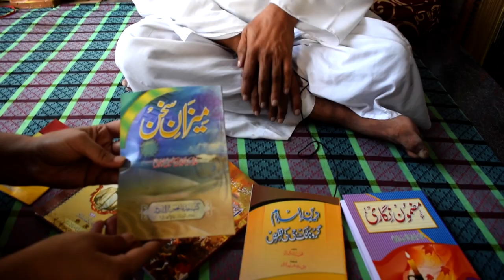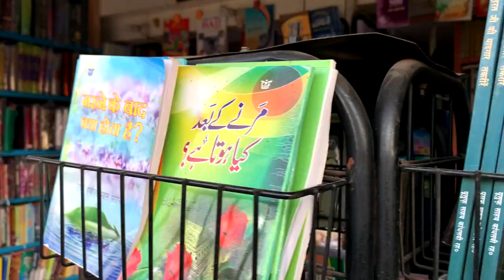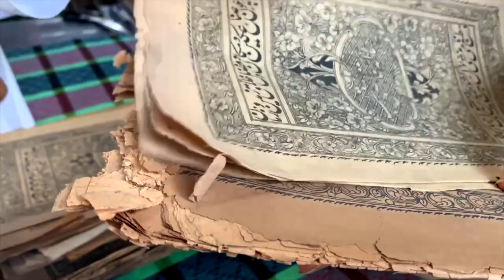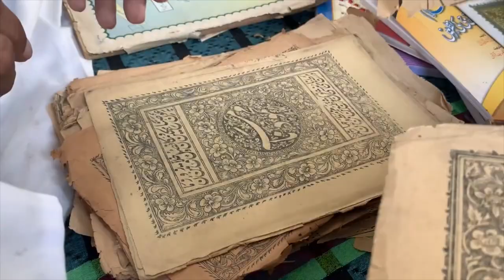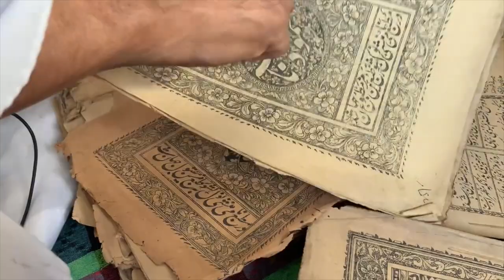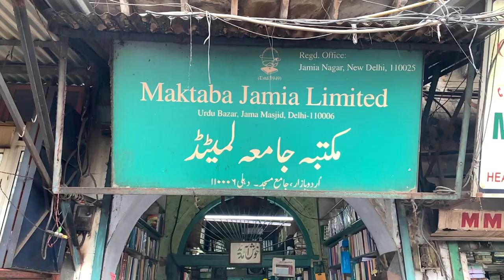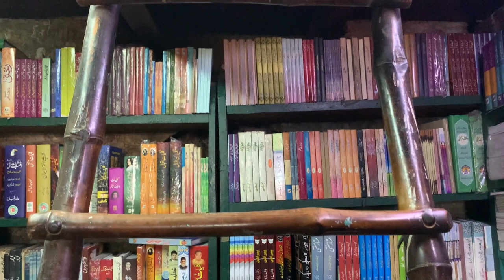Urdu Bazar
Urdu Bazar, the street opposite Jama Masjid was known for the literature available here. Frequented by writers, poets, scholars is now known for the kababs and fried chicken sold here. Kutub Khana Anjuman Taraqqi e Urdu and Maktaba Jamia are the only two shops left which still sell 'adab' on this street. Nizamuddin Sahab and Khusro Sahab who manage these two book shops have spent their lives in the service of Urdu language. They both have been witness to the changes Urdu Bazar and Urdu language have seen over the years and speak at length about it.
Urdu Bazar: Safhe se Sadak Tak
Video Conceptualised by : Dr. Uzma Azhar
Video Shot by : Danish Mirza and Mohammad Alfaz
Video Edited by : Danish Mirza

Project Supported by: Azim Premji University Research Funding Programme